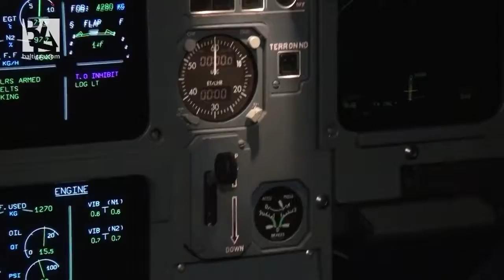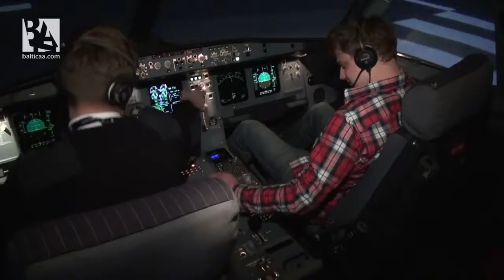2nd International Open Door Day at Baltic Aviation Academy - Best New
A quick glimpse at the second International Open Door Day held at Baltic Aviation Academy's headquarters in Vilnius on 2nd of February, 2013. The event gathered everyone from the little aviation enthusiasts to grown-ups, foreign visitors and current students. Thanks to all of you who came and created a wonderful atmosphere! Can you spot yourself in the video?